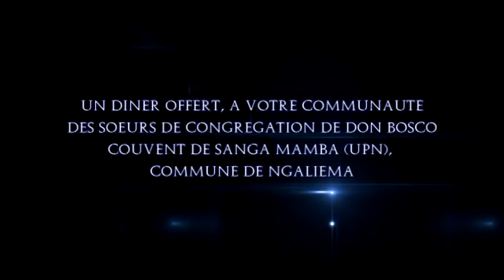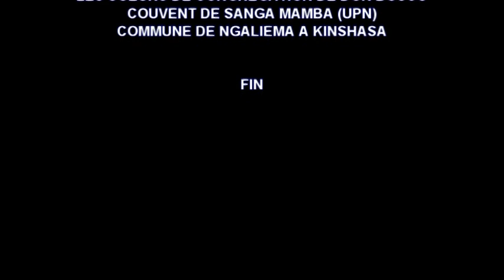Un dîner offert, à votre communauté des soeurs de congrégation de Don Bosco couvent de sanga mamba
Dans la commune de Ngaliema
Produit par béni image